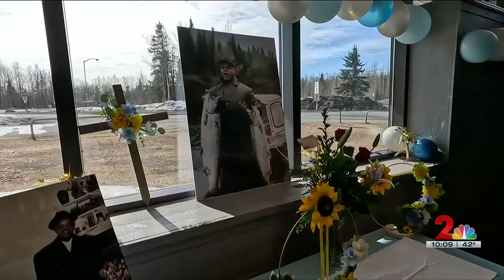Family and friends gather at Chugiak High School to celebrate the life of William L. Dill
A celebration of life was held at Chugiak High School to remember Master Sergeant William Dill with family and friends.